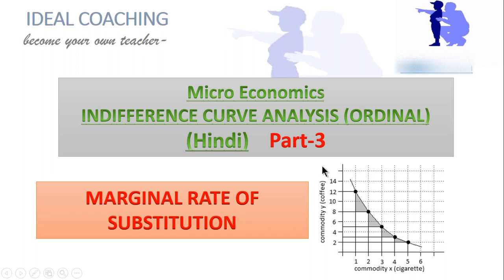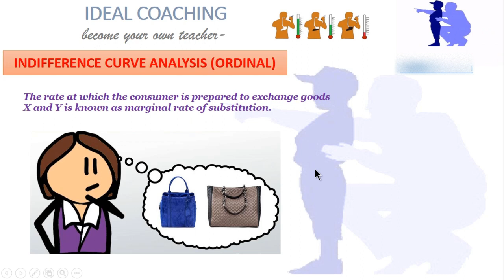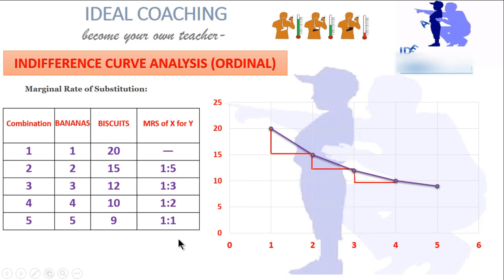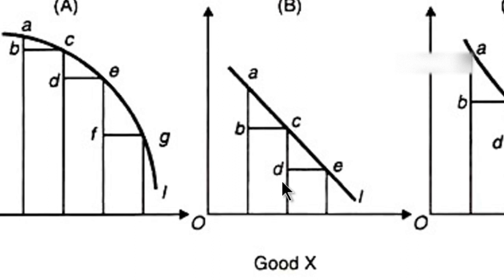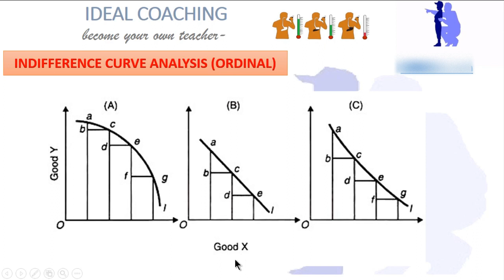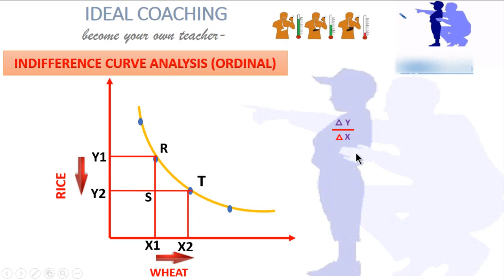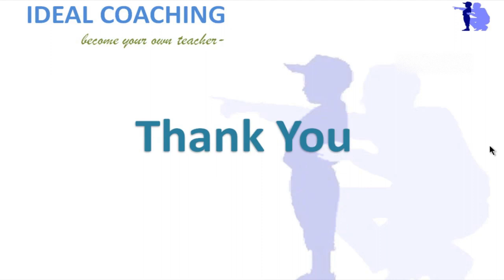PART 3- MARGINAL RATE OF SUBSTITUTION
THIS IS A SHORT EXPLANATION OF WHAT MARGINAL RATE OF SUBSTITUTION IS.